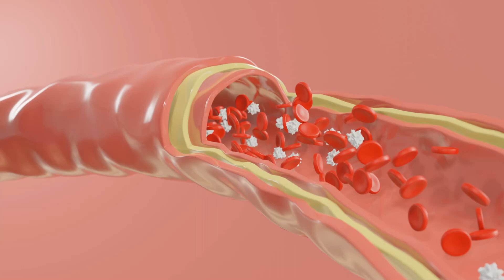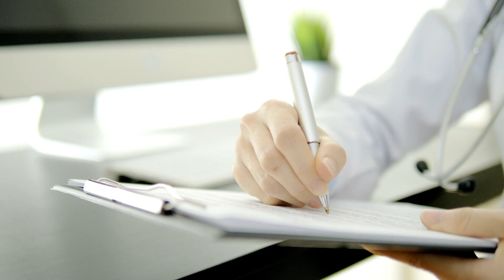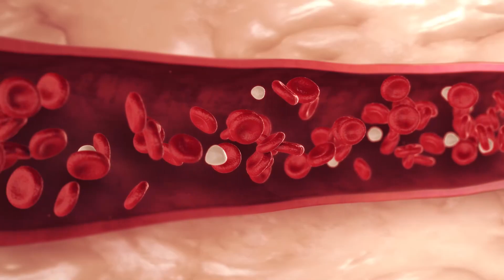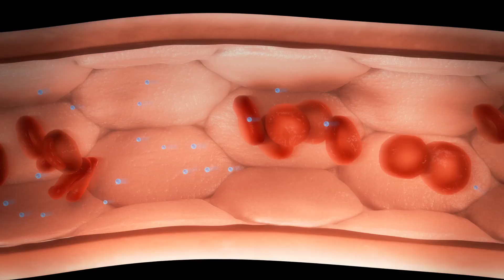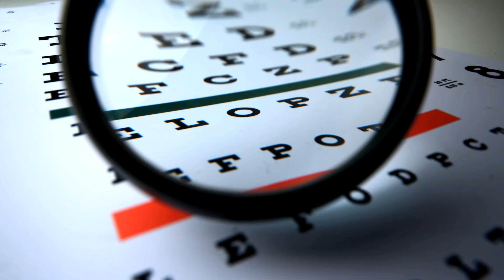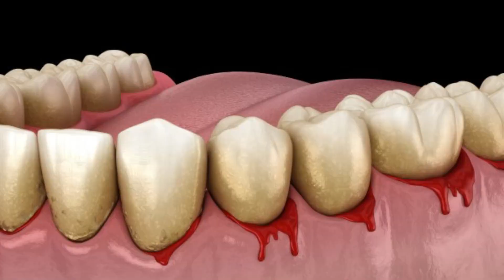The 7 ALARMING SIGNS Your Blood Sugar Is Too High..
In this video, we will explain what high blood sugar is and how to recognize its signs and symptoms.

First, we will discuss what high blood sugar is and why it is a concern for those with diabetes. We will also explain the importance of monitoring your blood sugar levels regularly, and the impact that high blood sugar levels can have on your overall health.

Next, we will go into detail about the common signs and symptoms of high blood sugar, such as increased thirst, frequent urination, and blurred vision. We will also cover less commonly known signs of high blood sugar, such as fatigue, frequent infections, numbness or tingling etc.

We will also talk about the impact that high blood sugar levels can have on your body over time, including vision loss.

Furthermore, we will touch on the signs of high blood sugar that indicate that your blood sugar levels are out of control, and the importance of seeking medical attention if you experience these symptoms.

Finally, we will provide some helpful tips on how to lower your blood sugar levels, including dietary changes, physical activity, and medication.

Let's talk about what would happen if you gave up sugar for just two weeks.

1. Changes in your face and midsection
Your face would become slimmer, and you would lose weight in your midsection because your liver is releasing fat.

2. Improvements in your eyes, brain, arteries, and kidneys
You'll experience a lot of benefits and potential improvements in these four areas of the body when you cut out sugar.

3. Decreased urination at night
You'll get up less at night to urinate because water follows sugar. Consuming sugar triggers urination, especially at night.

4. More energy
Your body is forced to run on fat fuel instead of sugar fuel. Your body has more calories from stored fat to use as fuel, giving you more energy.

5. Cravings between meals go away
Your cravings and appetite will go away between meals because even though you're not eating, your body is satisfied by your own fat.

6. Less stiffness, pain, and inflammation
These issues can start to improve when you stop consuming sugar, and you may notice less of a need for certain medications.

7. Weight loss
You're going to lose water weight as well as actual fat. Many different health benefits also come with losing weight.

8. Better skin
You may notice improvements in your skin because of a drop in inflammation.

9. Improves insulin resistance
Insulin resistance is at the heart of many health conditions. But, when you give up sugar, you can start to improve insulin resistance.